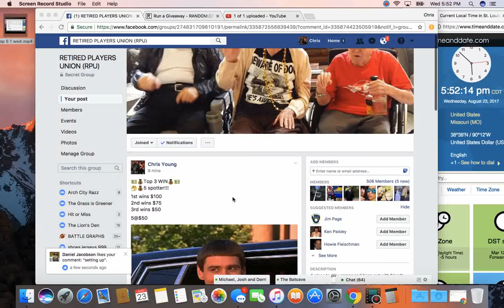top 3 1 wed